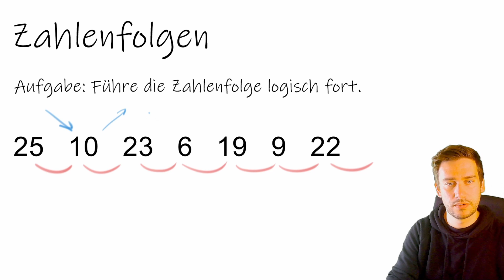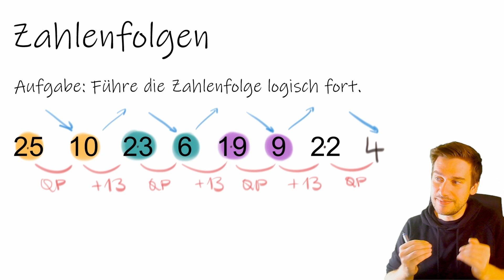Kannst Du die Aufgabe lösen ?? | Zahlenfolgen Level 22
In der Playlist "Zahlenfolgen vervollständigen" trainieren wir Deine Logikskills: Zahlenfolgen von supereasy bis höllisch schwer:

Das Vervollständigen von Zahlenfolgen ist eine beliebte Aufgabe aus Einstellungs- oder Intelligenztest lautet.

Die Aufgabe besteht zumeist darin eine Logik zu erkenen, die der Zahlenfolge zugrunde liegt und diese dann zu ergänzen. Wir üben das mal ne Runde ;)